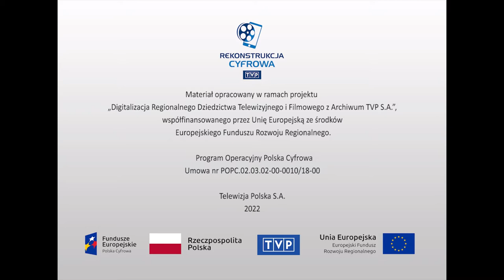Ludzie i ich historie - "Platerówki"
Audycja z cyklu „Telewizyjny Klub Seniora”. W tym odcinku wizyta w najmniejszej gminie w Polsce, położonej przy zachodniej granicy. Platerówka, bo to o niej mowa, jest miejscem osiedlenia żołnierzy 1. Samodzielnego Batalionu Kobiecego im. Emilii Plater. Realizatorzy postawili sobie za zadanie pokazać dzień dzisiejszy Platerówki, jak również nieco nakreślić jej historię. Szczególnie z okresu II wojny światowej i lat tuż powojennych. Wspomnienie Obozu w Sielcach nad Oką, gdzie uformowała się I Polska Dywizja Piechoty im. Tadeusza Kościuszki. W tworzeniu tej jednostki wojskowej brały udział również kobiety. Bardzo szybko utworzyły własny, Samodzielny Batalion Kobiecy, którego patronką została Emilia Plater, legendarna bohaterka Powstania Listopadowego.